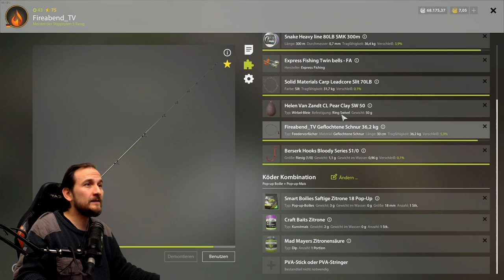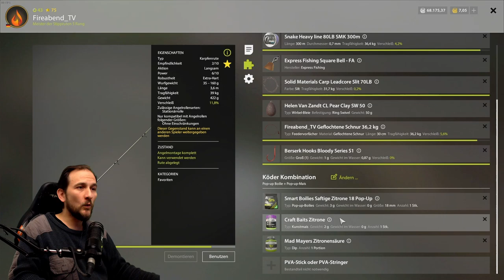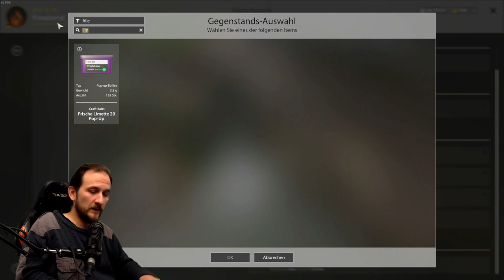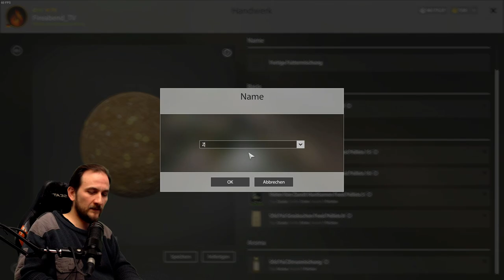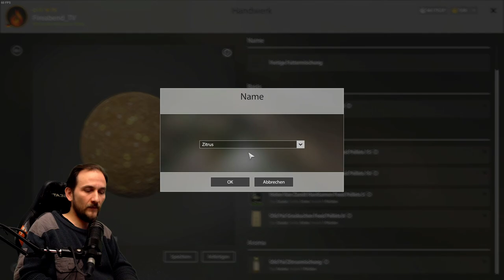Russian Fishing 4 - Alte Festung - Amure Für Klein und Groß